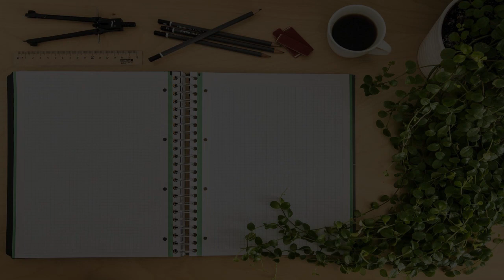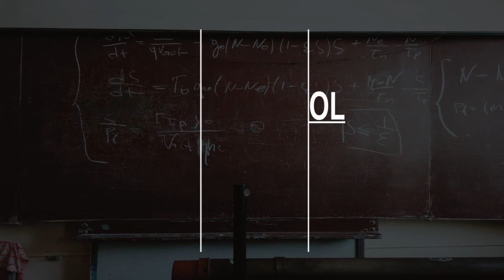Preparatory School in Beirut, Lebanon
Must Watch…. Best Preparatory School in Beirut, Lebanon

This list of Best Preparatory School in Beirut, Lebanon has been compiled by our Education experts after online / offline research combined with the reviews from our users. If you know any institution that we missed, please mention in the comment box below. This list will be updated from time to time.

List:

Beirut Baptist School
photo Walid، Maalouf Street, Msaytbeh facing

LWIS Hazmieh
503 A st.، Near Carrefour, Beirut City Center

The Princeton Review- Beirut, Lebanon
Bliss Street AlFarra Building - 2nd floor Next to Fransabank / Before the Saudi Embassy

Mosaytbeh Seventh-day Adventist School
VFMR+MPC

مدرسة الناصري الإنجيلية Nazarene Evangelical School
School

Lps - School
VF9R+C35

Albayan School Choueifat
Barakat Street

Soaring Eagles Preparatory School
School

American Community School Beirut
School

GLT
Jounieh - Beirut Hwy

Greater Beirut Evangelical School
VGMF+QRG

Lebanese international academy
School

Ahliah School
VFWX+M5Q

International College.

Adventist Secondary School
Elias Abi Chabkeh

Wellspring Learning Community (Mathaf Campus)
VGH8+VV4

ETCETERA - Special needs center in Lebanon - Tutoring center in Lebanon
Al Bahrein Street, Richani building, Manara

Le Lycée National School - Beirut Branch
Ramlet El Bayda, Sersok St

Beirut Modern School - B.M.S
RFXW+M4F

مدرسة بشامون الابتدائية- Bchamoun Official Middle School
QGJJ+8MW